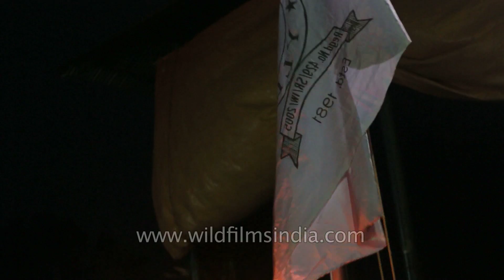Flag hosting to start Yaoshang festival in Manipur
Yaoshang is a festival celebrated in spring season starting from the full moon day of Lamda(March) for six whole days by the Manipuris living in the world. It is the Manipuri version of the famous Hindu festival, Holi. Thabal chongba, a Manipuri folk dance is performed during this festival. Like holi, the Hindus of Manipur play with colours during this festival.

Source: wikipedia